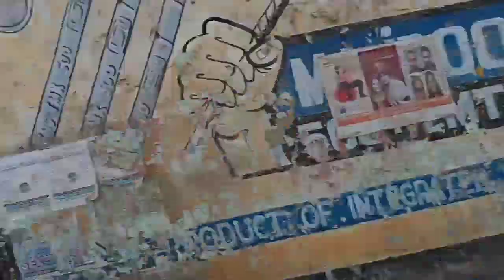masti with friends in MohammadPur cannal